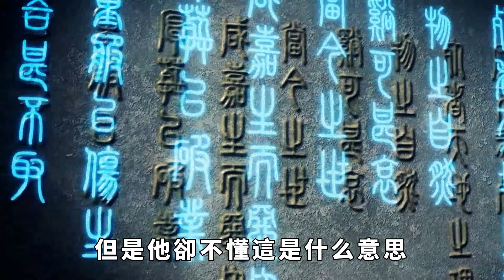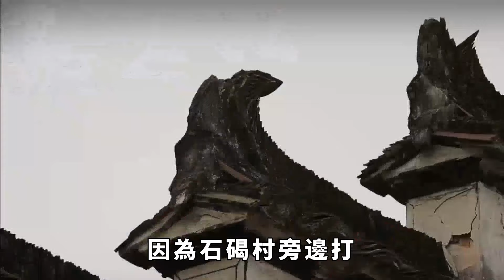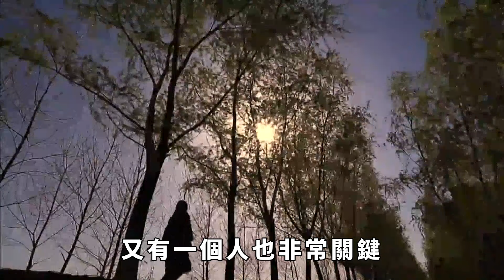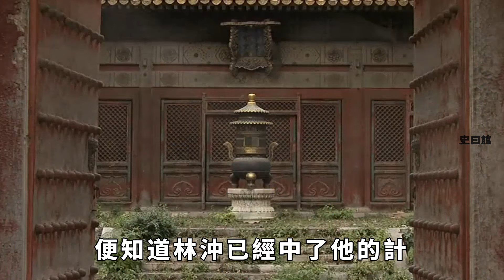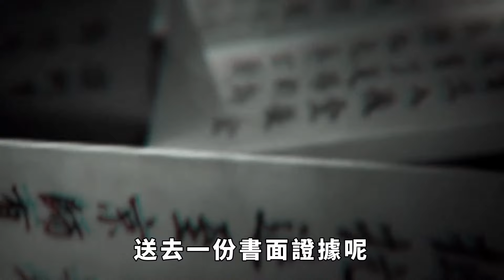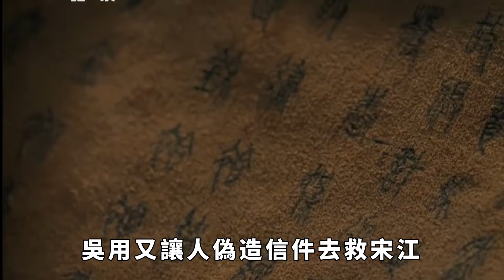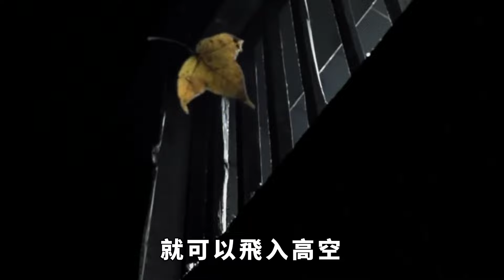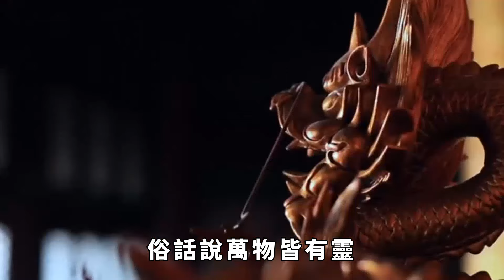宋江喝下毒酒前才恍然大悟：原來梁山泊真正的老大，並不是自己【史曰館】歷史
隨著宋江喝下了禦賜的毒酒，水泊梁山的故事也即將塵埃落定。宋江在臨死之前，懷裏抱著已經沒了氣息的李逵，他在想什麼呢？